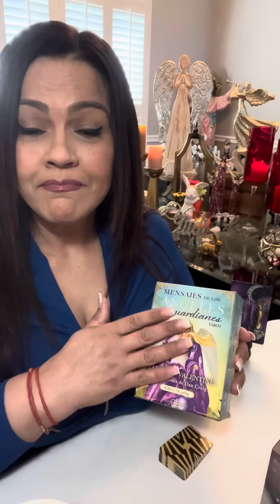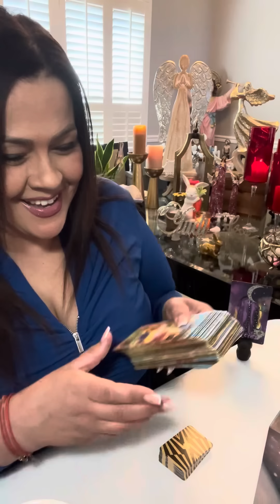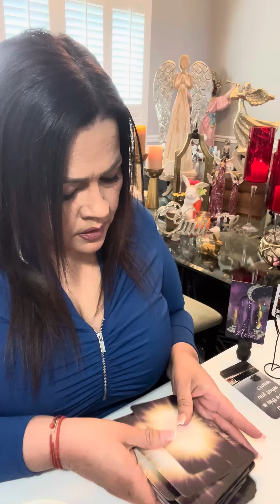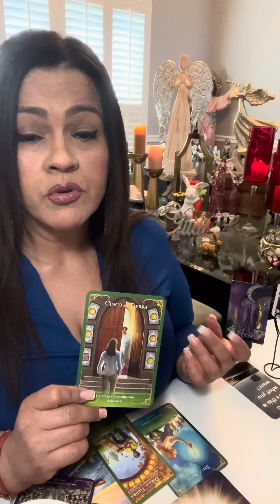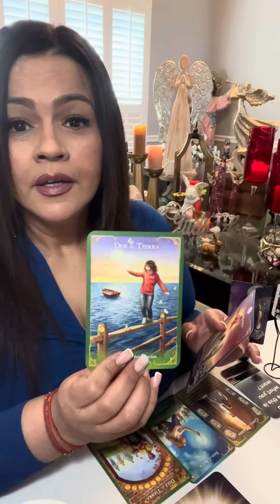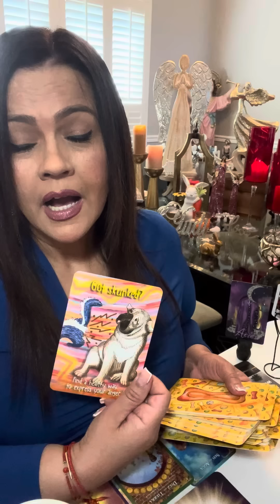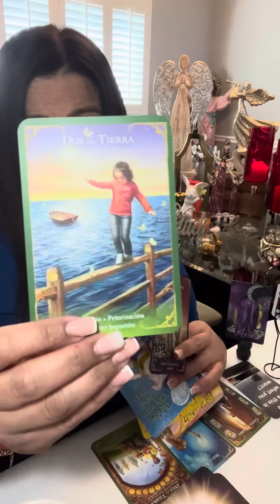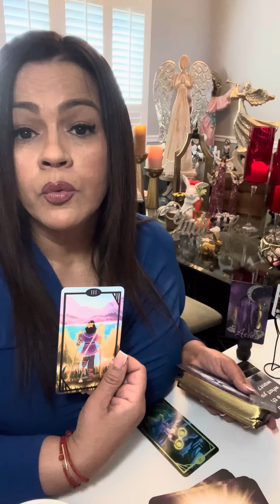ARIES…RECONOCE SUS ERRORES😣TE EXTRAÑA🥹UN DESPERTAR, TOMAS DE DECISIONES TRAERÁN CAMBIOS FELICIDAD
❤️ Hoy te invito a ver tu horoscopo para el signo ARIES